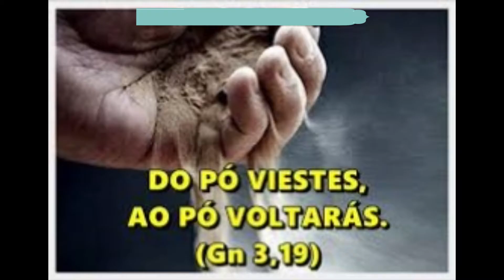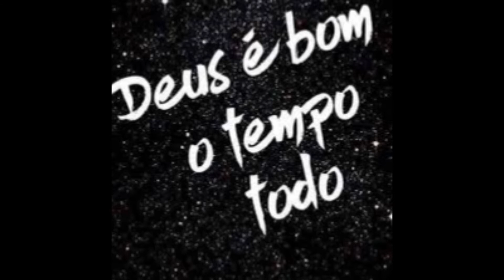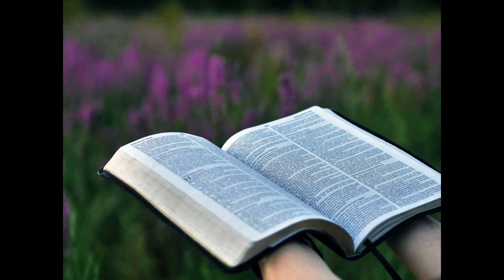CINZAS CINZAS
PREPARAR-SE BEM PARA A QUARESMA ... ENTENDA O QUE É A IMPOSIÇÃO DAS CINZAS...

NÃO ESQUEÇA DE DAR O JÓINHA, O LIKE... É IMPORTANTE O LIKE...

COLABORAÇÃO PARA O CANAL PODE SER FEITA ATRAVÉS DA SEGUINTE CONTA POUPANÇA:

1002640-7 AGÊNCIA BRADESCO CENTRO TATUÍ - 0284 ... EM FAVOR DE ... CARLOS ANTUNES DA SILVA.